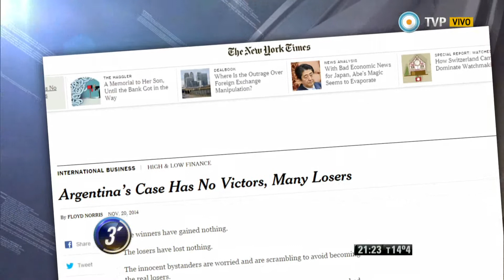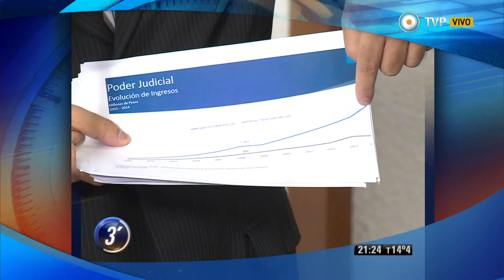Visión 7 - 3 Minutos de noticias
Artículo de New York Times con críticas a la justicia de EEUU. Canasta navideña a $43,50. "Golpismo activo del poder judicial". El decreto de Obama: un respiro para los inmigrantes en EEUU. Homenaje a Cerati por la TV Pública mañana a las 22.30. Emitido por Visión 7, noticiero de la TV Pública argentina, el viernes 21 de noviembre de 2014.